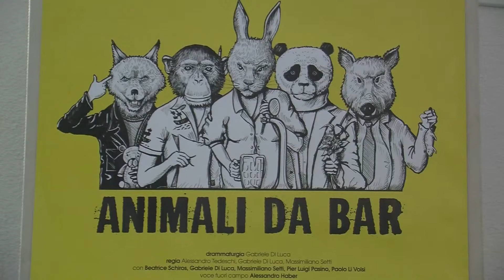"Animali da Bar" della compagnia teatrale Carrozzeria Orfeo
La compagnia teatrale Carrozzeria Orfeo ha messo in scena il 9/5/17 al Teatro Sanzio di Urbino  "Animali da Bar", scritto da Gabriele di Luca, diretta dall'autore, da Massimiliano Setti e Alessandro Tedeschi.  Nel cast Beatrice Schiros, Gabriele Di Luca, Massimiliano Setti, Pier Luigi Pasino, Paolo Li Volsi.
Voce fuori campo: Alessandro Haber